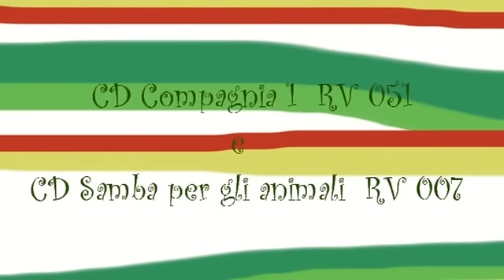I DUE LIOCORNI - I COCCODRILLI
Dal CD: Compagnia 1- Chiavetta USB: 100 Canti di natale

L'arca di Noé, il Diluvio, e due animali mitici che non salgono sull'Arca...
disponibile anche la versione in inglese in ITunes: the title is TWO CROCODILES
and play on Android!
VERSIONE KARAOKE:
Inoltre, un divertentissimo gioco sul cellulare: I DUE LIOCORNI e libro omonimo su Amazon.
E per giocare all computer, cerca: "Two crocodiles"
Romanzo: "I due liocorni - la vera storia"